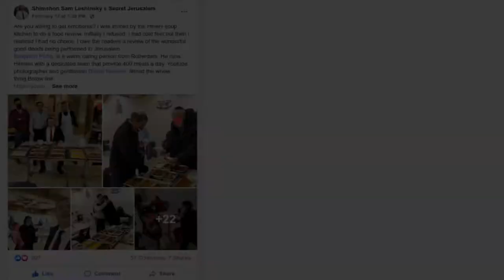Series Trailer - Shimshon Eats Jerusalem: A YouTube Series (Series 1)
Jerusalem's  best-loved viral food critic, Australian-born Shimshon Sam Leshinsky, is reviewing Jerusalem's best food. Exclusively on this YouTube channel!

S01:E02: Hineni Soup Kitchen